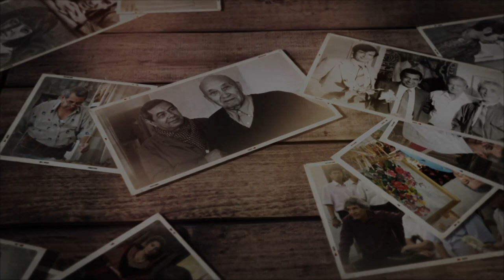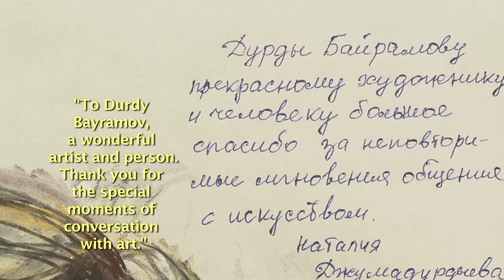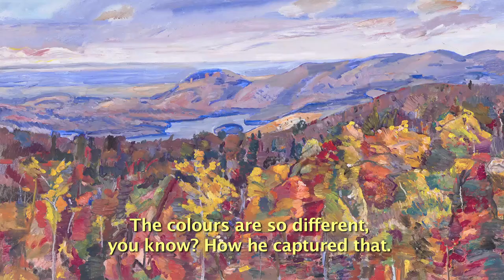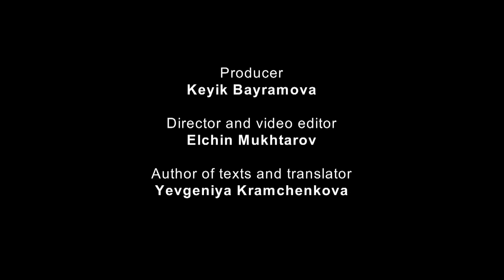Faces of Turkmenistan: Nataliya Jumadurdyeva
Our guest of series "Faces of Turkmenistan" is Nataliya Jumadurdyeva. Learn about the museum she founded in Ashgabat, as well as her warm friendship with Durdy Bayramov.